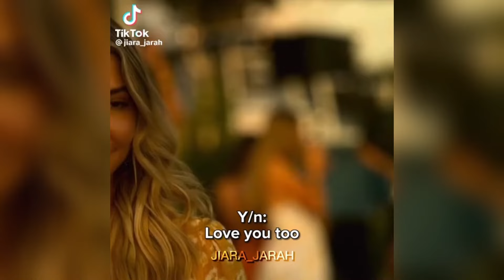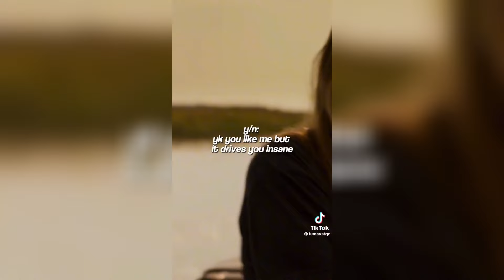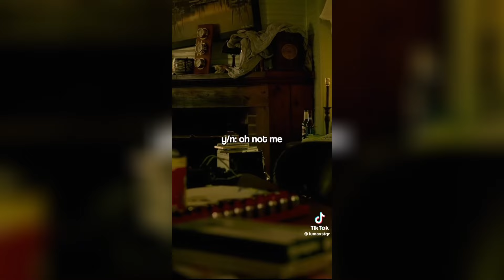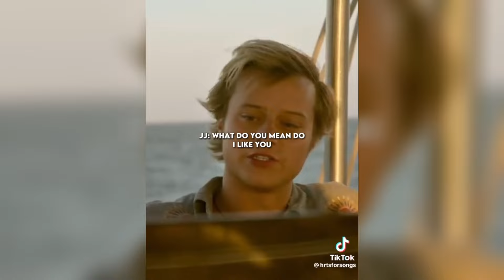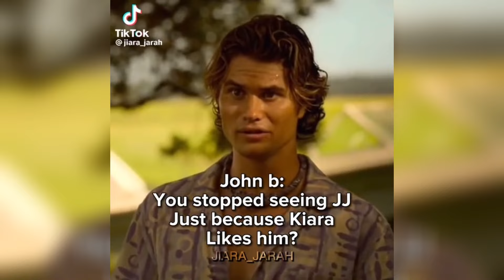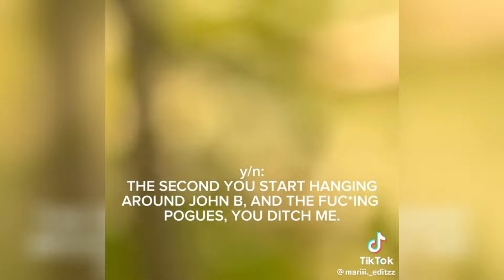Outerbanks Pov Compilation #9